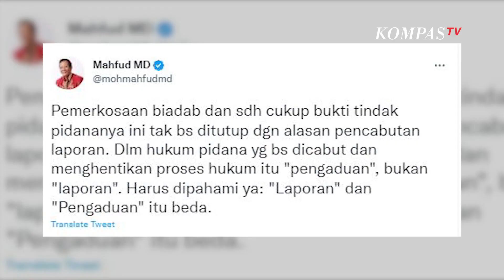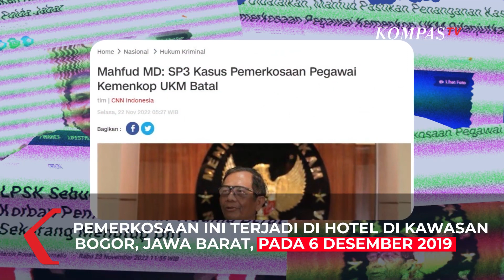Ketika Mahfud MD Buka Babak Baru Usut Kasus Pemerkosaan di Kemenkop UKM: Pemerkosaan Biadab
JAKARTA, KOMPAS.TV  - Menkopolhukam Mahfud Md menegaskan bahwa babak baru kasus pemerkosaan di lingkungan Kemenkop UKM diproses.

Pada unggahan Twitternya Mahfud secara tegas juga mengatakan pemerkosaan biadab dan sudah cukup bukti tindak pidananya.

"Ini tak bisa ditutup dengan alasan pencabutan laporan. Dalam hukum pidana yang bisa dicabut dan menghentikan proses hukum itu pengaduan, bukan laporan. Harus dipahami ya: "Laporan" dan "Pengaduan" itu beda."kata Mahfud dikutip dari Twitternya.

Baca Juga Mahfud MD: SP3 Kasus Pemerkosaan Pegawai Kemenkop UKM Batal, Proses Hukum Tetap Jalan di

Sebelumnya, seorang pegawai perempuan Kemenkop UKM berinisial ND diperkosa empat rekan kerjanya saat perjalanan dinas di luar kota.

Dilansir dari Kompas.com pemerkosaan ini terjadi di hotel di kawasan Bogor, Jawa Barat, pada 6 Desember 2019.

Para pelaku diidentifikasi dengan inisial W,Z, MF DAN N.